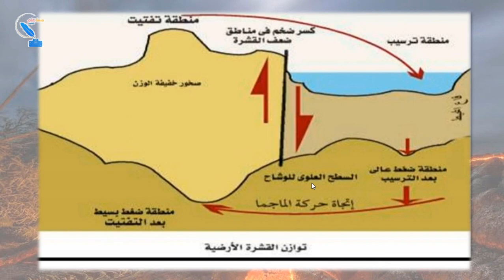سلسلة علم الجيولوجيا - حلقة رقم 10 - التوازن الايزوستاتيكي 2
منصة علم التعليمية  (مدرستك فى بيتك) شرح مناهج ابتدائى واعدادى وسلاسل تعليمية مميزة